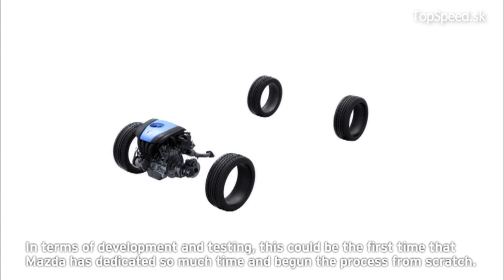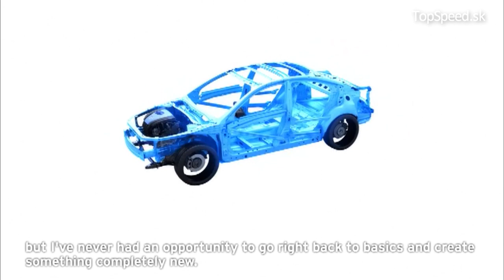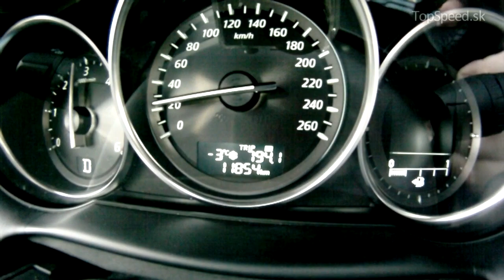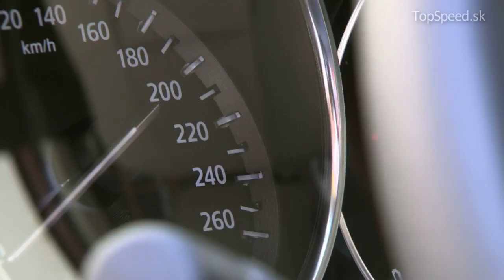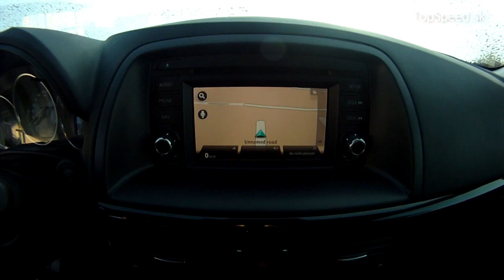Test Mazda CX-5 2.2 Skyactiv-D TopSpeed.sk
Videotest stredne veľkého SUV Mazda CX-5 2.2 Skyactiv-D bližšie predstaví pre a proti novej generácie viacúčelového rodinného auta. Konkurencia je ohromne silná a vyspelá, radí sa tu napríklad Yeti, RAV4, Tiguan alebo Q3. Kompletný test, viac info a foto nájdete už tradične na